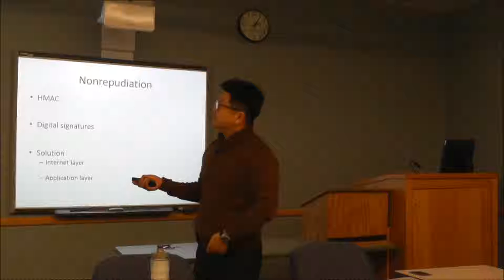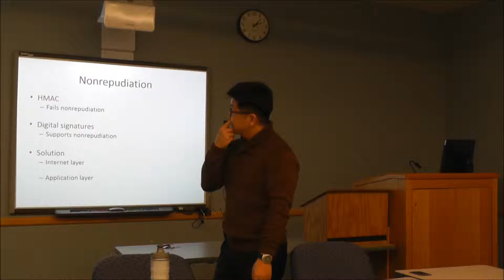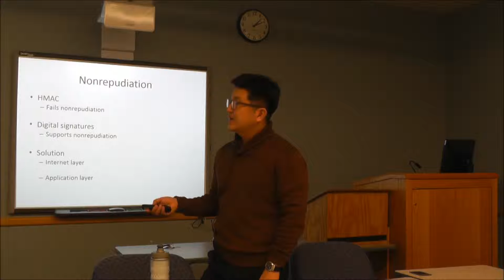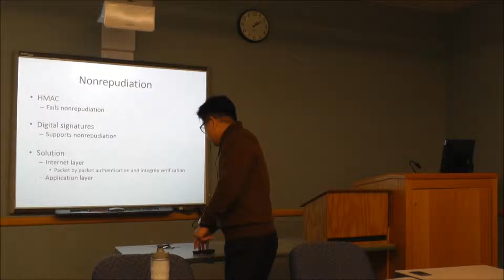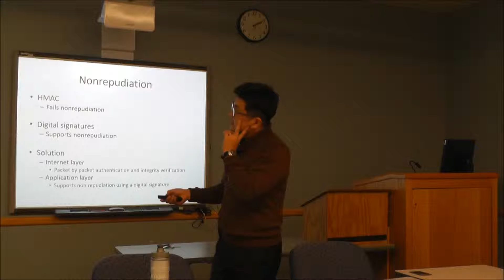Digital Certificate Part 5